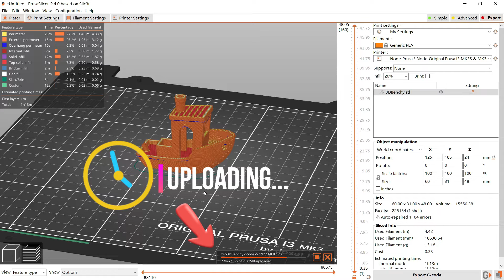Prusaslicer and Node Pro quick tutorial